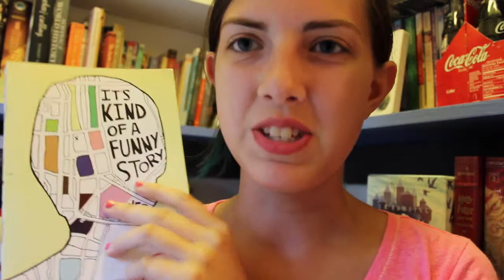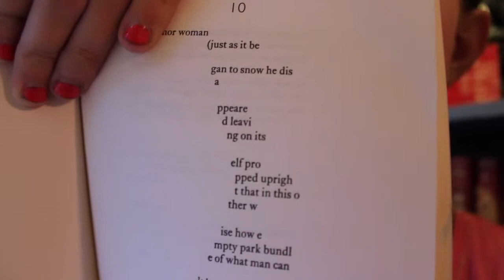Books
Hey guys! I made a video entailing some of my favorite books and why, apologies for the weird shot setup because my SD card did not save the first part of my video and I had to refilm just as I sat down to edit. Hope you like the video!